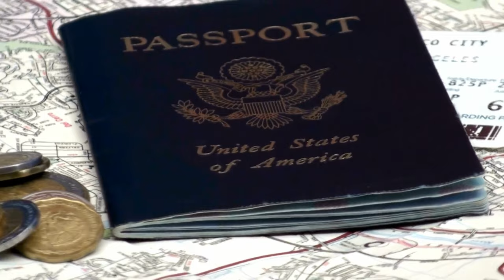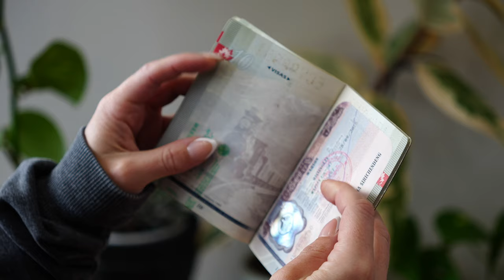5 Passport Mistakes That Will DENY You from Boarding the Plane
Are you unknowingly making these mistakes with your passport that could cause major headaches at the airport? In this video I cover 5 things to make sure your passport is valid & works.

Passport Covers:
New favorite
Simple & Waterproof

About me - Aly Smalls:
I'm the CFF (Chief Fun Finder) of my travel website - Like Where You're Going.

A former Tourism Development Officer who now makes fun and easy to follow travel itineraries for your next trip. Wherever your travels take you, I'll help make sure you like where you're going!

My free travel and destination guides focus on unique & fresh itineraries - showcasing Canada, USA, Mexico and a bit of Europe.